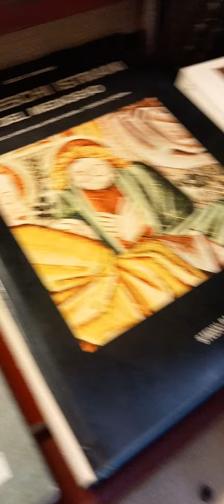Libreria " Acqua alta"